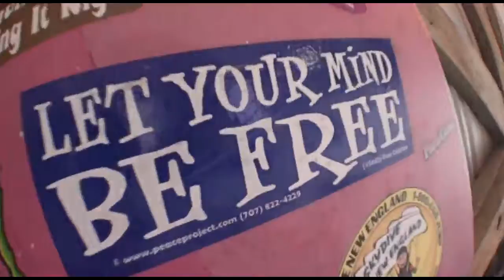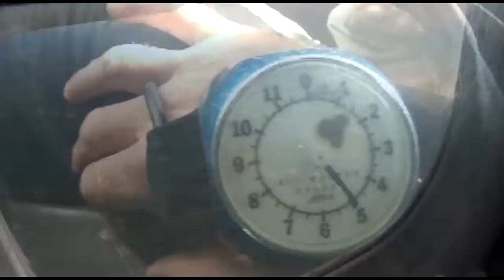Chris - Jumps at Skydive New England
Chris - Makes a jump at Skydive New England